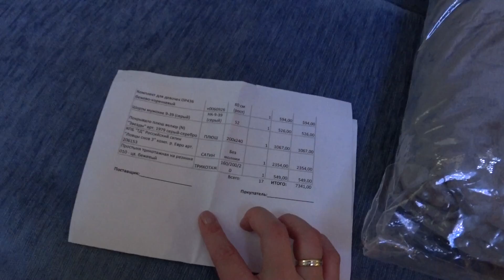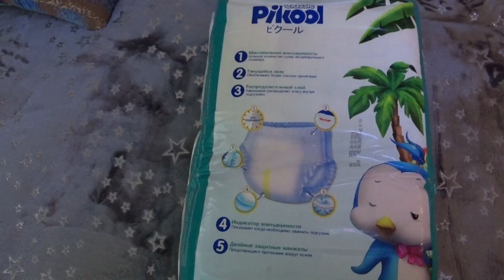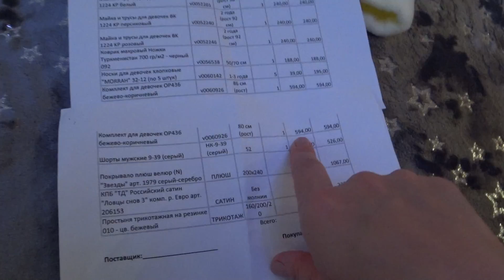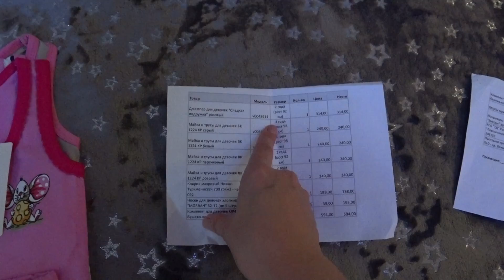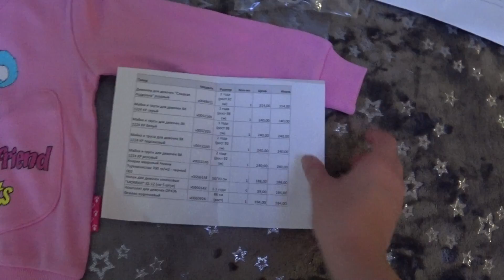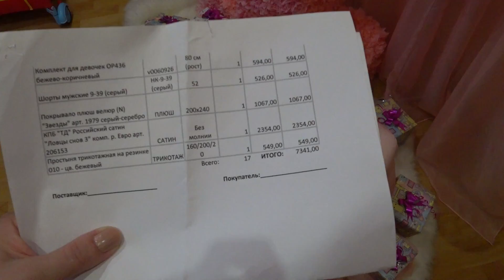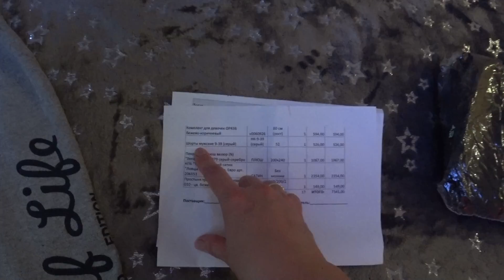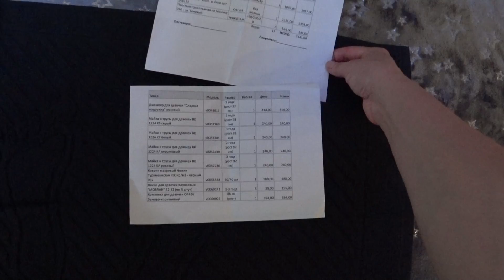VLOG: Проходим комиссию, все пошло не по плану:( . Готовлю голубцы! Мой любимый Василек!